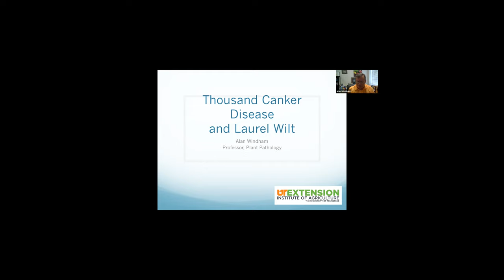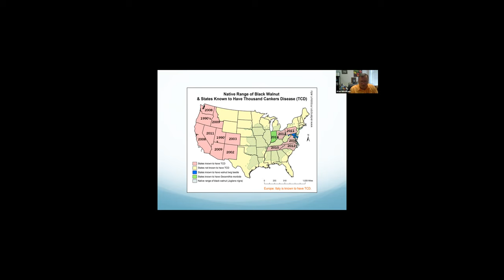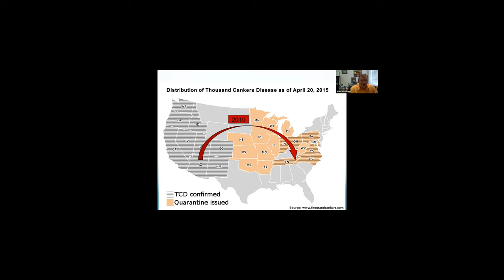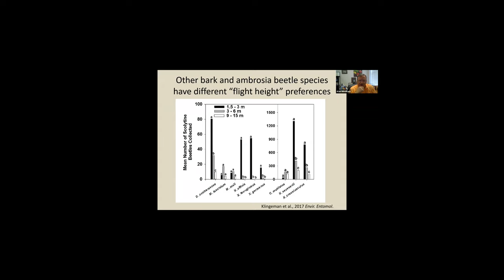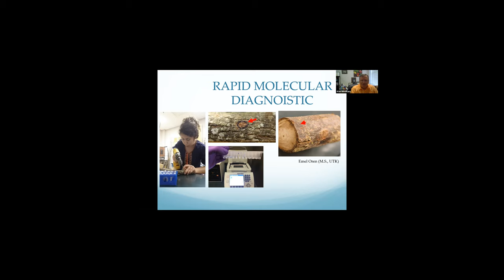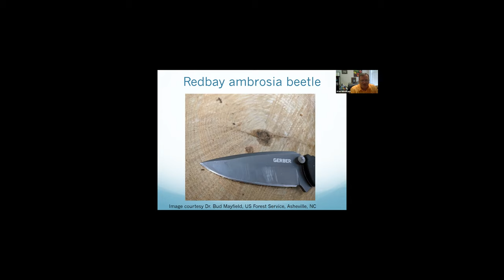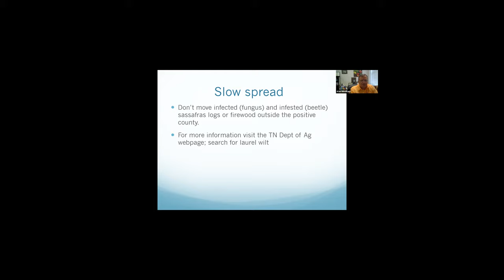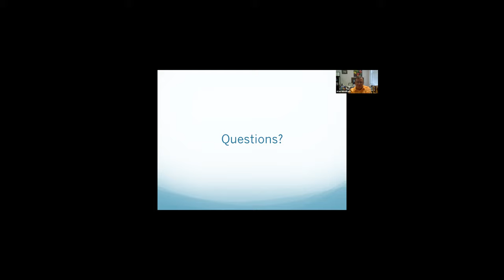First Detector webinar on thousand cankers disease and laurel wilt 2020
Presented by Dr. Alan Windham from the University of Tennessee, this webinar covers two very different disease complexes affecting trees and ecosystems in parts of the U.S.—thousand cankers disease (TCD) and laurel wilt (LW). Dr. Windham talks about the significance of both diseases, insect vectors, hosts, and symptoms to look for in the landscape. Dr. Windham is an extension plant pathologist specializing in the diagnosis and management of diseases on ornamental plants and turfgrass. He is also a member of the faculty in the Department of Entomology and Plant Pathology at the University of Tennessee.

This recorded webinar is the sixth in our summer webinar series of live presentations on some of First Detectors' biggest threats to plants. Join us to learn general tips to improve scouting or stop in to learn how to recognize symptoms of invasive pests such as spotted lanternfly, Asian longhorned beetle, and oak wilt.

First Detector, a program of the National Plant Diagnostic Network (NPDN), equips a nationwide network of individuals to rapidly detect and report the presence of invasive plant pathogens and arthropods. Learn how you can become a First Detector to help protect the plants in our communities, our forests, and our agriculture systems